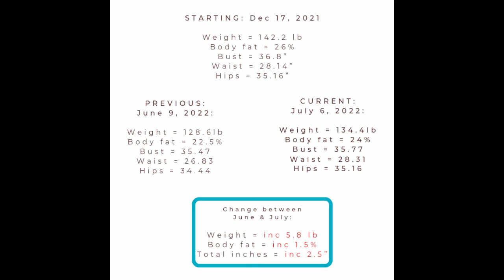Episode 13 - Assessing the Damage: Progress Update #4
Hey there! Melaminah here. Welcome back to My Bikini Competition Journey vlog. In this week's episode, I'll be reviewing my most recent progress update and assessing the damage that occurred during the couple of weeks I was back in El Paso.

Watch now to see if I'm still on track or not.

Questions, comments, concerns, interpretive dances?? Please leave them in the comments below. I'm a total amateur at this fitness competition stuff but I'll do my best to answer.

Special thanks to my fiance SpartaChris for video editing.

Resources:
nextlevelbikiniprep.com - my bikini prep coach. 90%+ win record. Hopefully this will eventually include me!

vshred.com - Highly recommend the Fat Loss Extreme program for anyone who's ready to shed stubborn fat. Also highly recommend working with one of their coaches for a customized nutrition plan

sculptnation.com - Looking for supplements? SculptNation uses the latest advances in science and technology to design high-quality supplements. Made according to GMP standards in an FDA-registered facility. Safe, effective, high quality, and held to regulation standards.